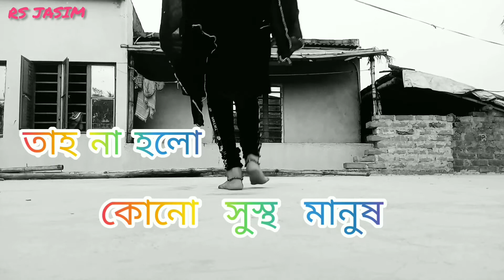ভালোবাসা মানুষ কে পাগল করে দেয় 💔DOMKAL VIDEO/DOMKAL CITIY/RMS RICK/JASIM VIDEO/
thanks..
.rms rick.